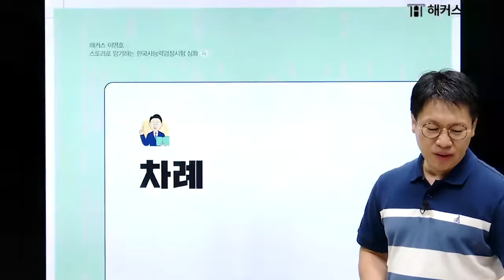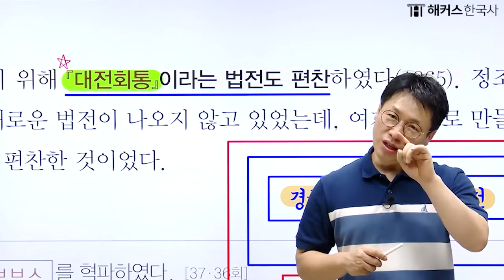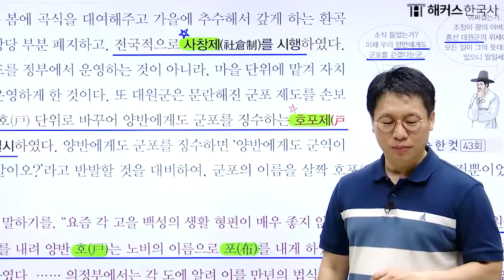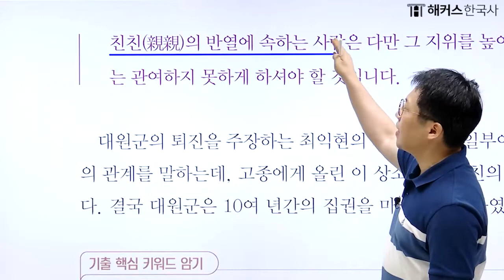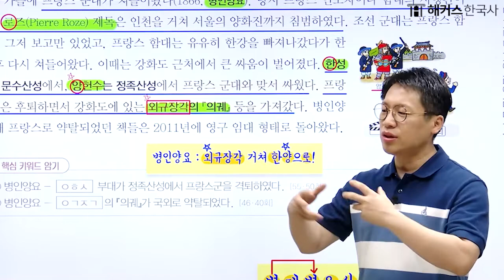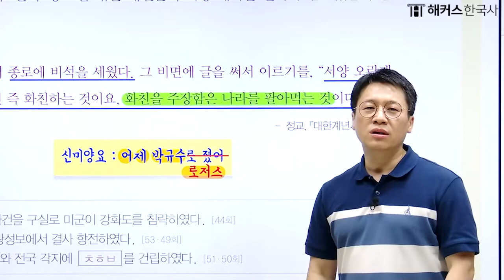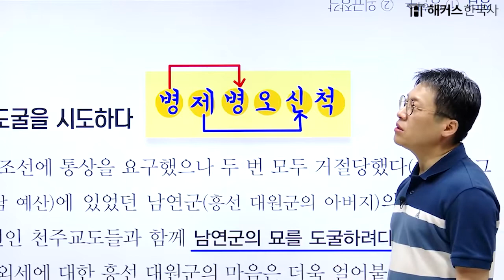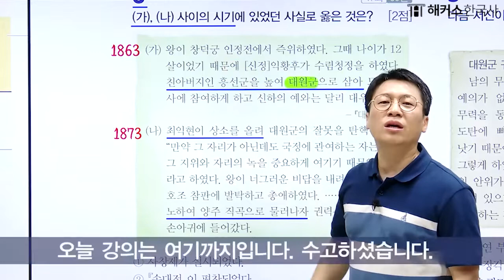한국사능력검정시험 대비 | 스토리로 암기하는 한능검 심화(하) 1강 | 해커스한국사, 해커스 이명호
한능검 합격패키지 받기

방대한 한국사를 짧고 쉽게 설명해주는
압축 한국사 이명호 선생님의 강의!

(현) 해커스공무원 한국사 선생님
고려대학교 경영전문대학원 MBA석사과정
(전) 아모르이그잼 한국사 전임교수
(전) 2007년 한국무역협회 무역아카데미 최우수강사
(전) 한국무역협회 무역아카데미 교수

한능검 강의 200% 활용하여 고득점 합격가자!
✔ 기출 연계 학습으로 빈출 키워드까지 한번에 집중 학습!
✔ 시험에 꼭 나오는 개념들만 모은 체계적인 암기 강화
✔ 실력 up! 실전 연습으로 문제풀이 실력까지 up!
✔ 쉽게 읽고! 재밌게 듣는! 한국사 강의

한능검 유료강좌 무료로 수강하고 합격하자!
해커스한국사 이명호 선생님이 궁금하다면?